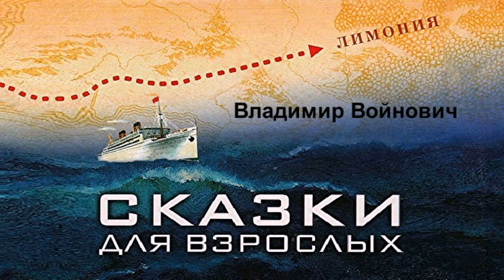Войнович Владимир - Сказки для взрослых (читает Владимир Маслаков)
Сатирические сказки Владимира Войновича настолько ясны и прозрачны, что слушатели без труда узнают недавние реалии советской жизни.
Бывает смех сквозь слёзы. Сатира Войновича - смех сквозь мысли. Мысли всё о том же, о российском, о вечном: "Где мы?", "Что с нами?", "Куда мы идем?"

Содержание:
00:00:00 — Сказка о недовольном
00:04:26 — Сказка о глупом Галилее
00:21:50 — Новая сказка о Голом короле
00:36:30 — Мы лучше всех
00:43:09 — Сказка о пароходе
00:55:29 — Вторая сказка о пароходе
01:13:28 — Третья сказка о пароходе